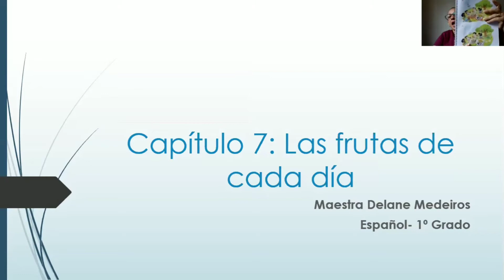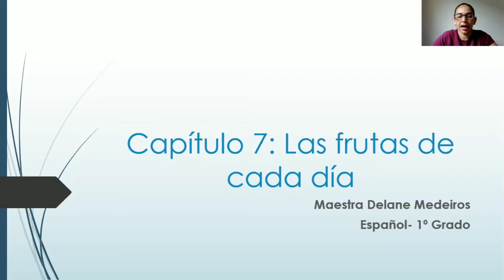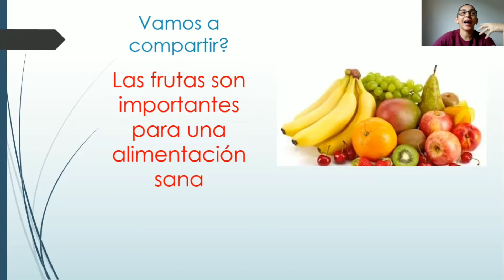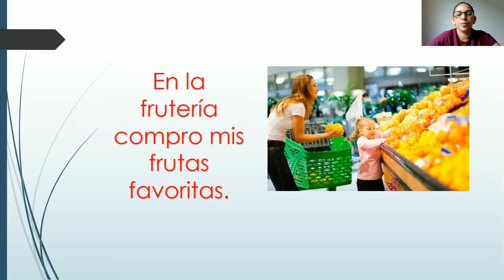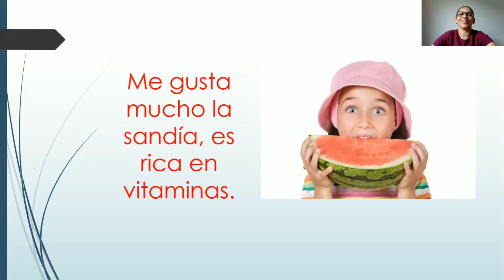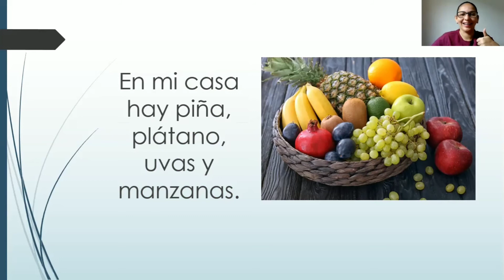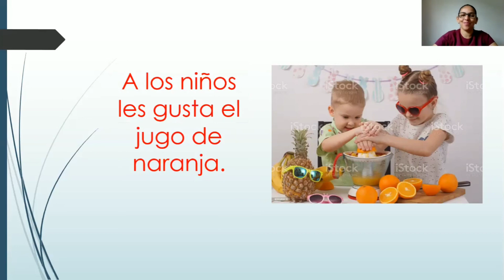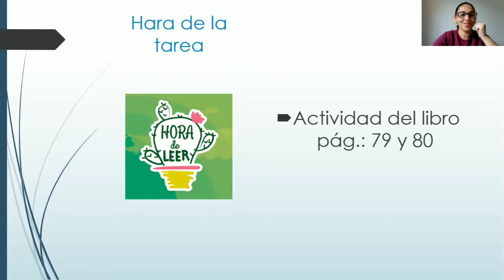1° ano - Aula de Espanhol 05/11